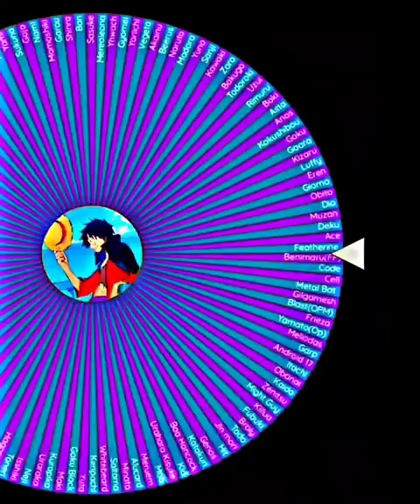Spinning the wheel until Aizen loses